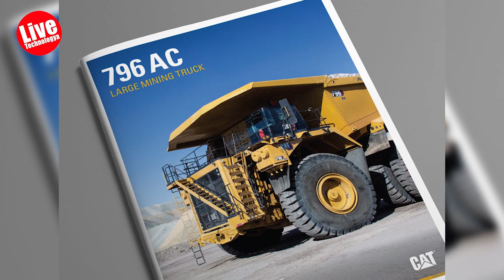The BIGGEST TRUCKS In The World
Top 10 Biggest Trucks in the World 2023 😱

00:00 : intro
00:32 : 10. Hitachi EH5000AC-3
01:04 : 9. Caterpillar 797F
01:36 : 8. Liebherr T 274
02:11 : 7. Komatsu 960E-2K
02:45 : 6. Liebherr T 284
03:21 : 5. Bucyrus MT6300AC
03:53 : 4. Caterpillar 796 AC
04:27 : 3. Caterpillar 798 AC
05:01 : 2. Komatsu 980E-5
05:37 : 1. BelAZ 75710

- What is the biggest truck in the world?
- What is the biggest truck in the world construction?
- Who owns the world's biggest truck?
- What are the top 10 biggest trucks?
- What are the largest trucks in the world?
- What are the top 10 biggest trucks in 2023?
- What is the biggest truck in the world in 2023?

10. Hitachi EH5000AC-3
The EH5000AC-3, manufactured by Hitachi Construction Machinery in Japan, is an ultra-class hauling truck with a height of approximately 47.57 ft when fully dumped. It is powered by the EH5000AC-3 diesel engine, capable of reaching speeds of around 35 mph, and has a gross vehicle weight of about 1,102,300 lbs.

9. Caterpillar 797F
The Caterpillar 797F, manufactured in the United States, is a powerful mining truck. It has a total height of 51.5 ft at full dump and a fuel tank capacity of about 1,000 gallons. With a gross weight of 1,375,000 lbs and a 4,000 hp C175-20 engine, it can transport up to 401 short tons of payload.

8. Liebherr T 274
The Liebherr T 274 is a mining truck manufactured in Germany by Liebherr. With an overall height of just below 50 ft and a fuel capacity of 1,414 gallons, it is a massive truck with a gross weight of about 582 tons and a maximum speed of 32 mph. Powered by a 3,648 hp MTU 20V4000 C22 engine, it can haul up to 336 short tons.

7. Komatsu 960E-2K
The Komatsu 960E-2K is an ultra-class mining truck with an overall height of approximately 50.88 ft and a powerful 3,500 hp engine. It was introduced in 2011, designed to reduce cost per ton through various productivity features.

6. Liebherr T 284
The Liebherr T 284 is an upgraded version of the T 282 C model, offering high efficiency and a payload capacity of 400 short tons. With a powerful 4,000 hp engine and reduced fuel consumption, it allows operators to reach their targets faster and with fewer trucks. This ultra-class mining truck stands at an overall height of 49.37 ft and has a gross vehicle weight of approximately 1,325,000 lbs.

5. Bucyrus MT6300AC
The Bucyrus MT6300AC is an ultra-class haul truck manufactured by Bucyrus International in the United States. The truck is one of the largest in the mining industry, with a capacity to transport up to 400 short tons. It has an overall height of around 44.32 ft, is powered by a 3,750 hp engine, and has a top speed of about 40 mph.

4. Caterpillar 796 AC
The Caterpillar 796 AC, introduced in 2018, is a recent addition to Caterpillar’s mining truck line. Alongside the Caterpillar 798 AC, it stands at an overall height of 48.85 ft. With a powerful C175-16 engine generating 3,500 hp and a top speed of 40 mph, this truck ensures better performance and productivity in the mining industry.

3. Caterpillar 798 AC
The Caterpillar 798 AC is a larger and more powerful version of the Caterpillar 796, designed for hauling heavier loads with greater efficiency. It has a maximum payload capacity of 410 short tons and a gross vehicle weight of 1,375,000 lb. The truck is powered by the signature C175-16 engine, generating 3,500 hp, with a top speed of around 40 mph.

2. Komatsu 980E-5
The Komatsu 980E-5 is a heavy-duty mining truck with a powerful diesel engine. With a powerful SSDA18V170 diesel engine generating 3,500 hp, it boasts a gross vehicle weight of approximately 1,384,500 lbs., an overall height at a full dump of 47.63 ft and standard 59/80 R63 tire size for ultra-class mining trucks.

1. BelAZ 75710
The BelAZ 75710 is the world’s largest truck, with a payload capacity of about 500 short tons. It was introduced by Belarusian company BelAZ in 2013 and remains the biggest truck in the market. The truck’s length is an astonishing 67.8 ft, and it is powered by two 16-cylinder turbocharged diesel engines.